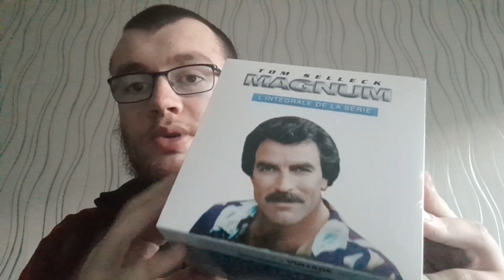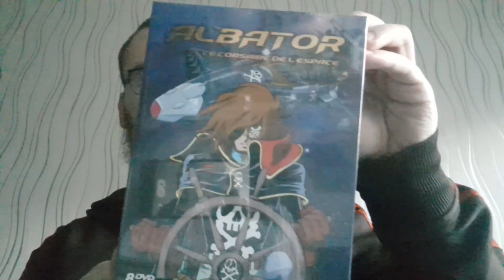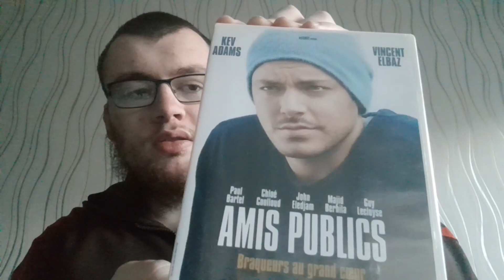Plusieurs COFFRET à -50% sur AMAZON SA FAIT PLAISIR !! [Les soldes d'hiver 2023 on déjà commencé) !!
Slt les potes dans cette vidéo je vous présente 3 coffret de dvd que j'ai commandé sur Amazon à très bon prix.

Viens me suivre sur les réseaux : 👇👇

🎮Mon Skype:MoDz_axel